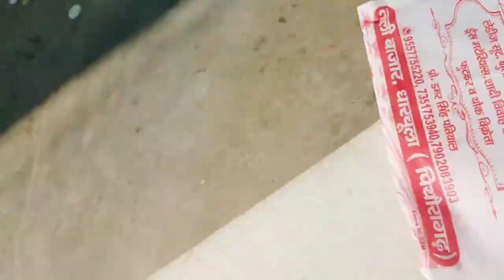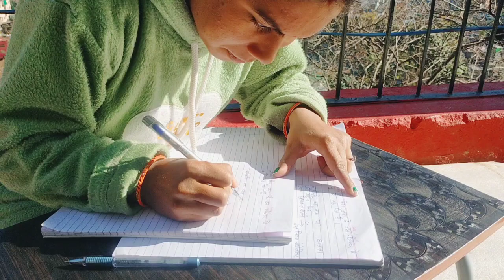bhut duk hora h mujhe 🥺 apne khas din bi sat nhi honge hm